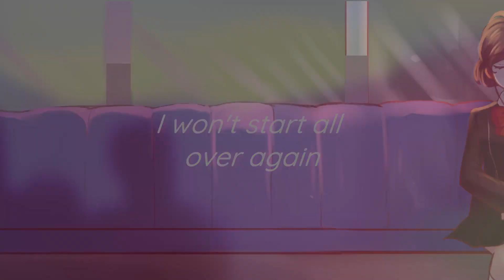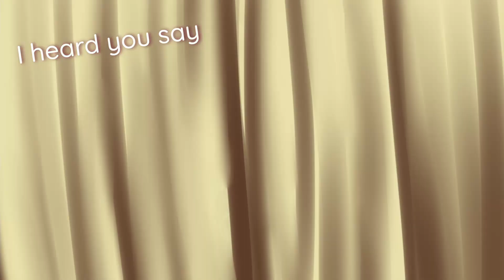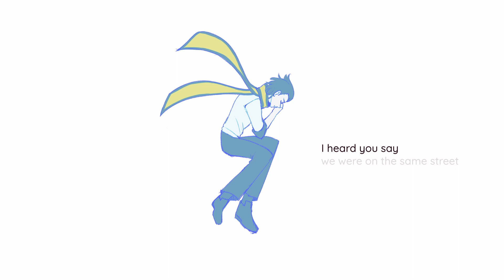A WAY OF LIFE / Persona 3 Portable FMV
"Simply existing gives our lives meaning."

• Original song by Shoji Meguro and Mayumi Fujita, featured in Persona 3 Portable
• Tools used: Clip Studio Paint PRO, DaVinci Resolve 17
• Art and movie by ephiepen
• Characters and scenarios originally from Persona 3

My name is Ephie, and I make things using a pen. On my YouTube channel ephiepen, I share my art and how I made it.

This is my first major project on this channel. This project was able to exist because of the encouragement of many people.
To my family, thank you for showing everything I create love and for believing in this path that I am taking.
To Soul, thank you as always for listening to me complain and for giving me advice when you can and encouragement in your own way. I truly don’t think I would have made it this far without you there to talk to.
To old fans and friends, thank you for giving me another chance and continuing to believe in me. I plan to do my very best from now on, so I hope I don’t let you down!
I’m grateful to all of you! Thank you so much!